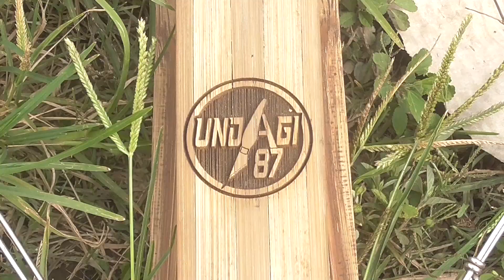TERBANG PERDANA SETELAH MANGKRAK DARI BULAN JUNI || layang bebean dewasa loyal 13 "ZEUS"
Jika teman-teman suka dengan video ini, teman-teman bisa share ke teman-teman kalian, dan jangan lupa suport terus channel ini agar bisa lebih berkembang, dengan cara like, komen dan klik tombol SUBCRIBE dan nyalakan notifikasi loncengnya, agar teman-teman tidak ketinggalan video- video terbaru dari